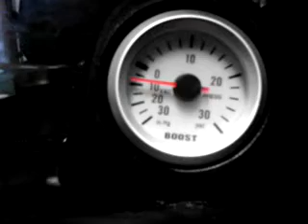1990 Mustang engine rebuild 5.8 TT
1990 Ford Mustang GT 5.8 windsor Twin 50mm Turbo.